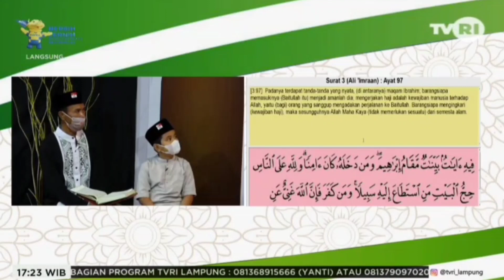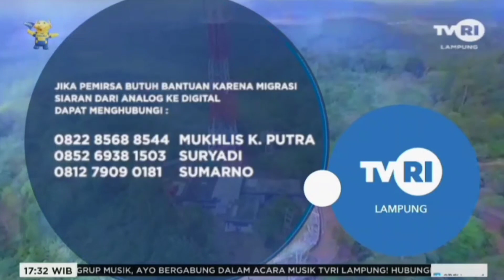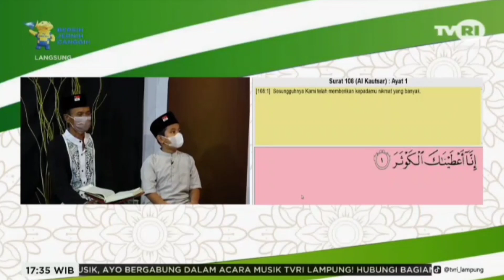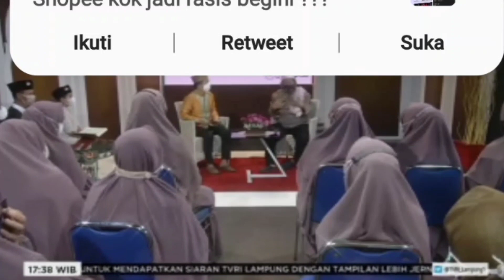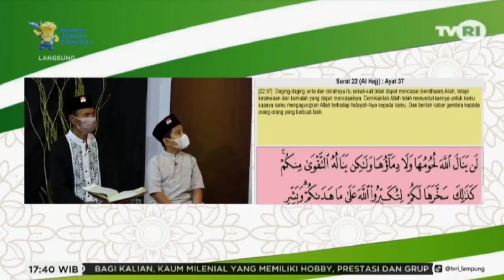NIATKAN HAJI DAN QORBAN